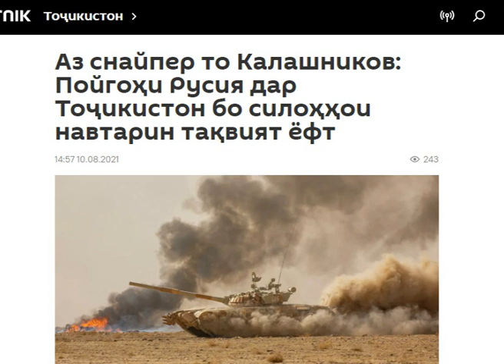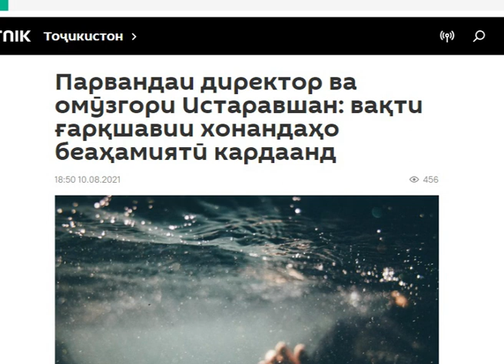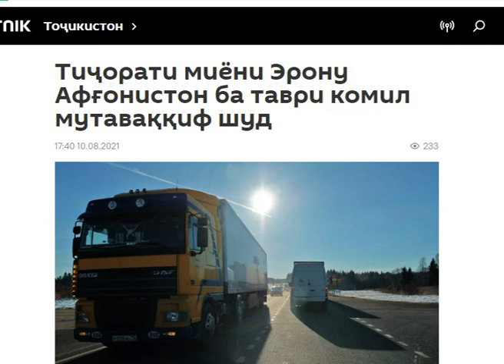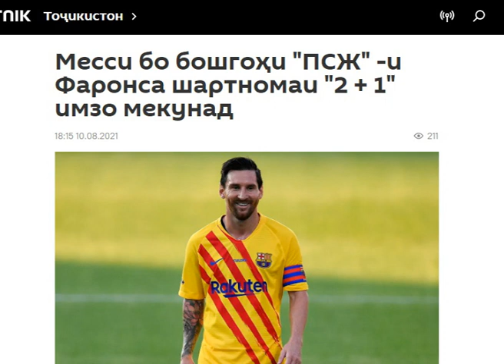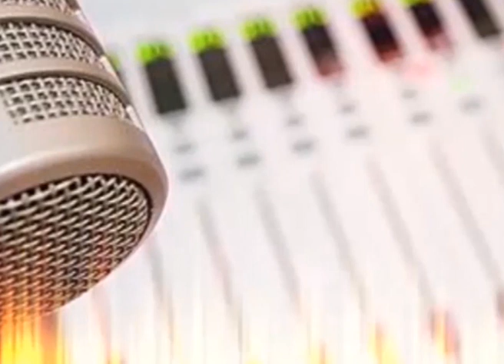Хабари руз 11.08.2021 | Ахбори Точикистон ва чахон 11.08.2021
Welcome to the official

Сархатти рӯйдодҳои 11 уми августи соли 2021
Сархатти рӯйдодҳои 10 уми августи соли 2021
Сархатти рӯйдодҳои 12 уми августи соли 2021